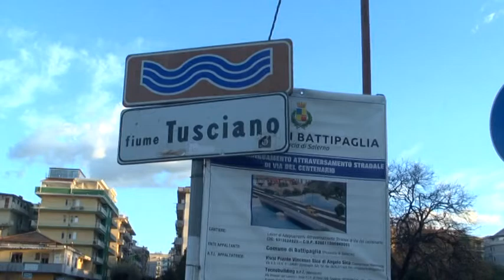BATTIPAGLIA, LAVORI IN VIA DEL CENTENARIO, L'ORDINANZA